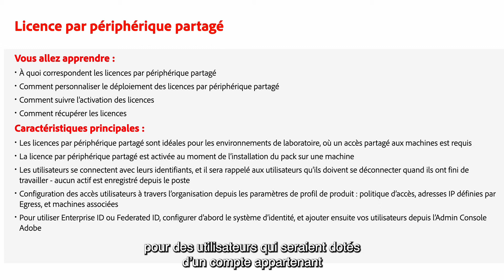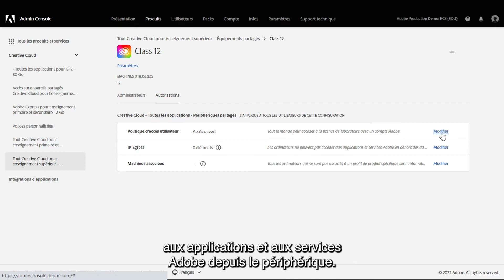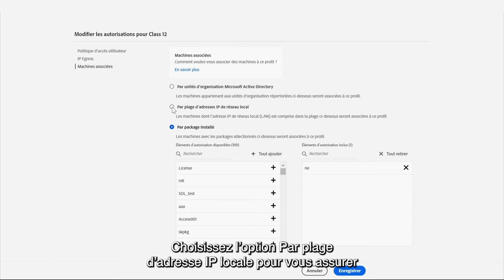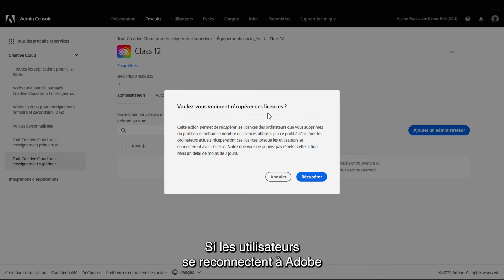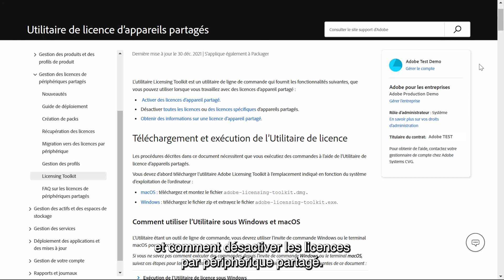Les licences par périphérique partagé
Familiarisez-vous avec les licences par périphérique partagé. Apprenez ce que sont les licences par périphérique partagé, apprenez à configurer le déploiement de vos licences par périphérique partagé, suivre l’activation des licences, et récupérer les licences. Si vous avez trouvé cette vidéo utile, n’hésitez pas à aimer cette vidéo.

00:21 - Le fonctionnement des licences par périphérique partagé
02:51 - Configuration de l’accès utilisateur depuis la rubrique autorisations des profils de produit
03:01 - Politique d’accès utilisateur
03:55 - IP Egress
04:13 - Machines associées
05:02 - Rapports sur les périphériques actifs
05:21 - Récupération des licences par périphérique partagé
06:01 - Boîte à outils de licence par périphérique partagé (Shared Device Licensing Toolkit)